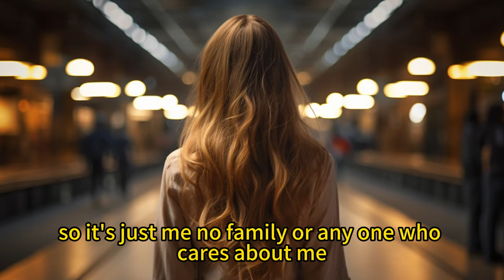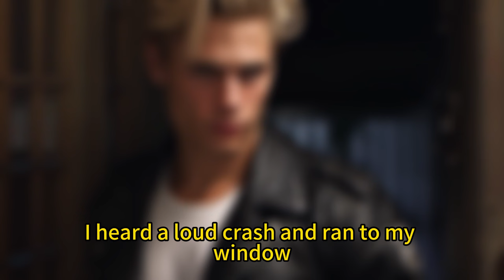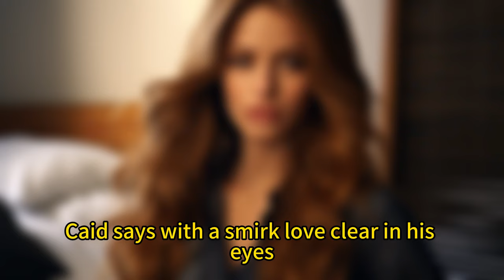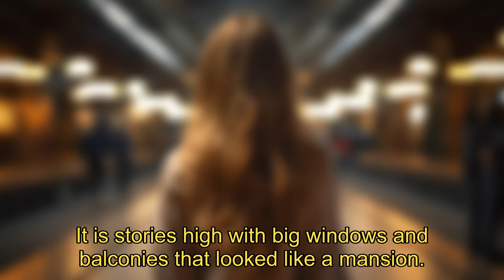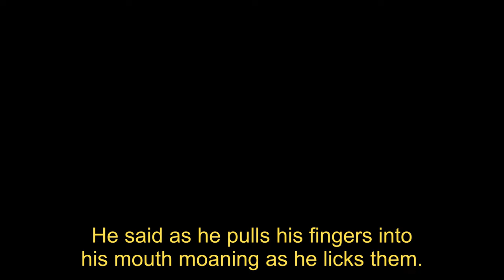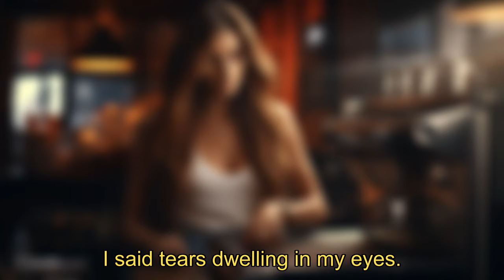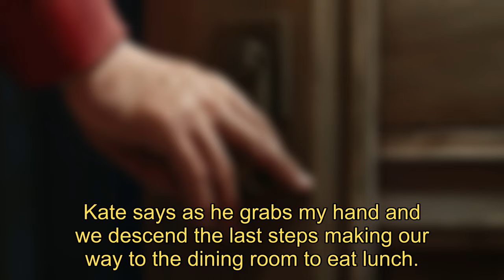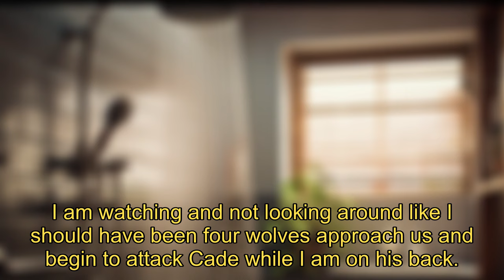【Lost girl and a alpha mate】Ashlyn is a simple girl with a haunting past she grew up in foster care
Ashlyn is a simple girl with a haunting past she grew up in foster care with noone to look after her properly until Cade comes storming into her life he is a alpha to be and she is a lost girl who has no idea what she is about to witness in the world of a luna with a alpha mate

About Wehear:
Welcome to the audible world with all kinds of stories you can imagine.
Romance, werewolf, adventure, horror, all love, paranormal, etc.
Dive into audiobooks and stories at any time, anywhere.
With over 100,000 stories of all kinds, Wehear drives you into an audible world full of love, adventure, and fantasy.